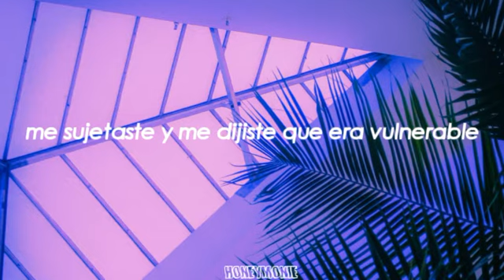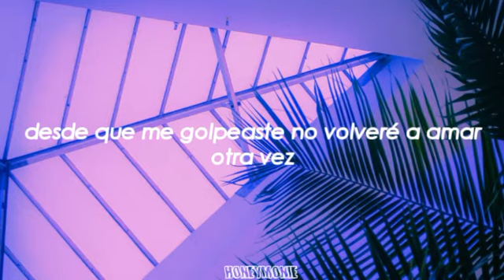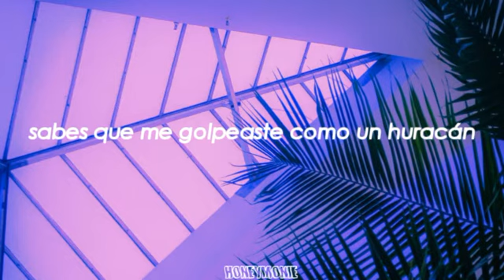Galantis & John Newman – Hurricane (Sub español/Traducida al español)